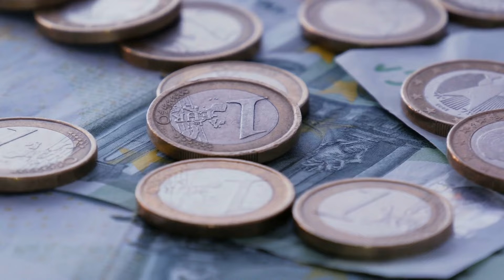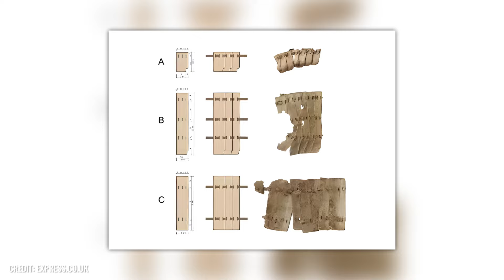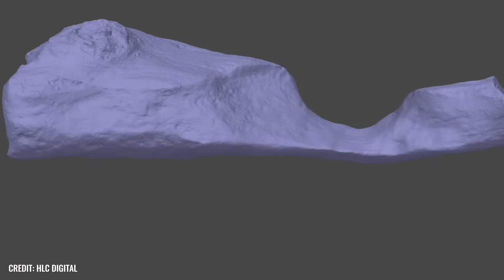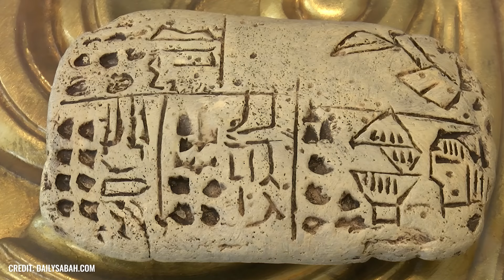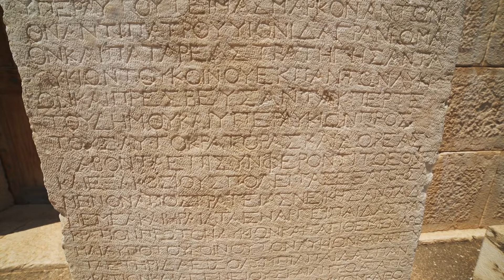The 10 Most Incredible Discoveries of Ancient Artifacts!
Who knows what breathtaking contemporary evidence is out there right now? Well, we don't - but we do know what breathtaking artefacts have recently been discovered, opening a vivid window into the past! Did you know, for example, that the warriors of antiquity took fish , of all things, as their role model? That the inhabitants of the Bronze Age did something that tourists still do today? And that researchers have actually succeeded in reconstructing the smell of the past?